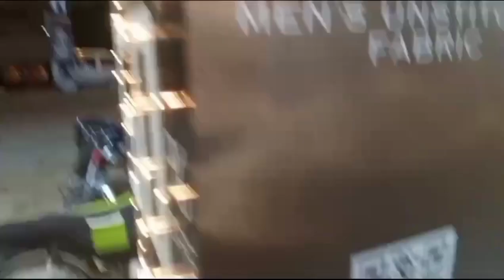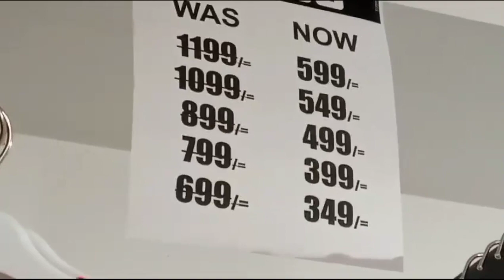.expostore#shopping# aaj to mza hi aagaya...huge sale on h ....50% n 70% My vlog#3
lootlo sale 50%70%sale